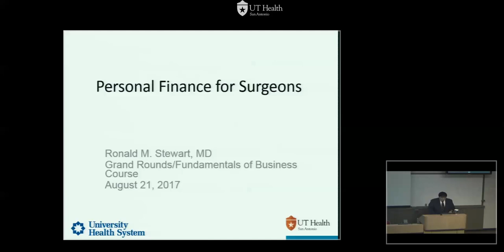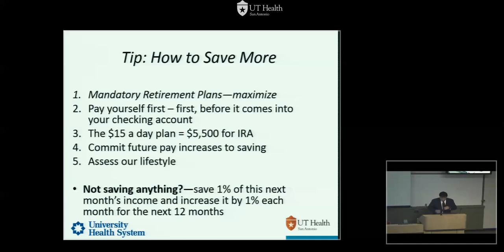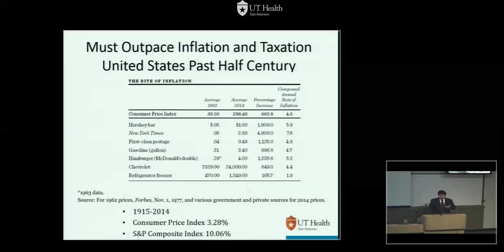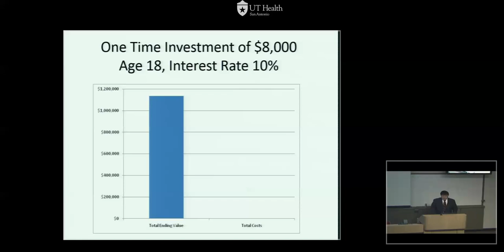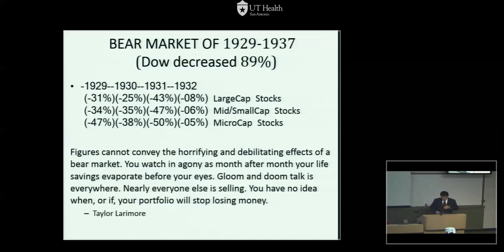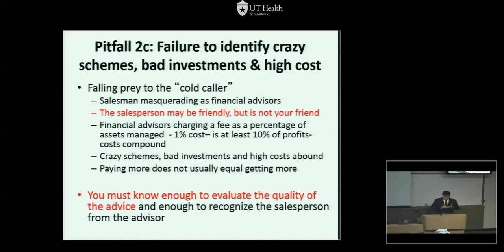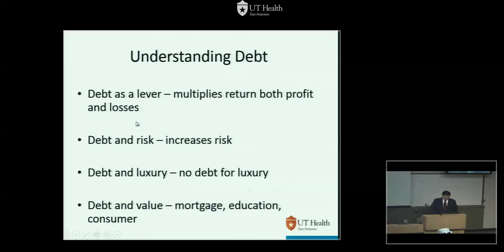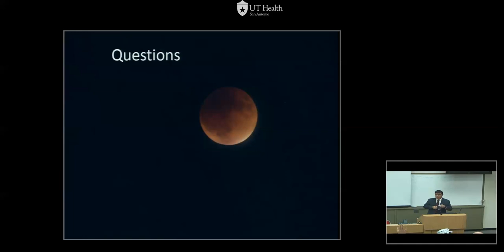GR 08 21 17 Personal Finance for Surgeons Ronald M Stewart